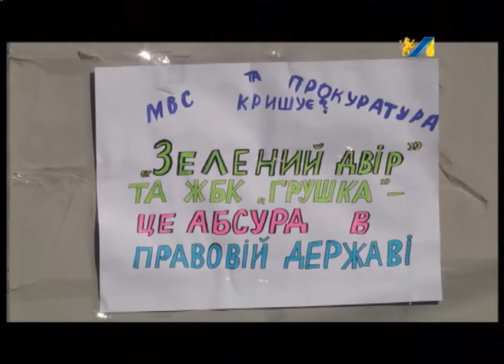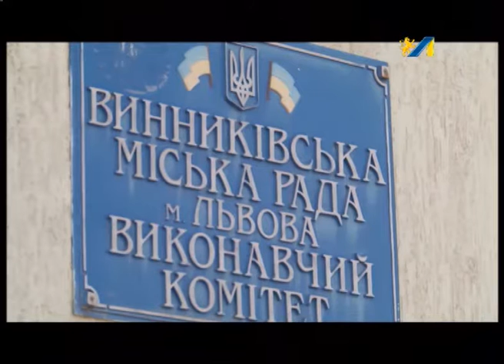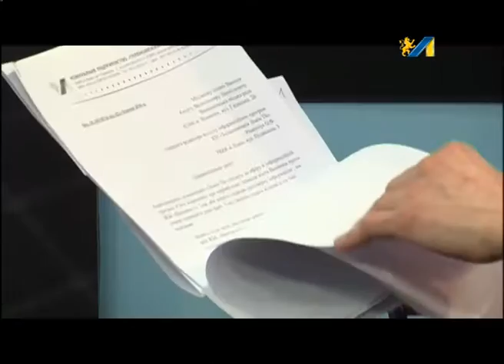ПАРАЛЕЛІ. БУДІВЕЛЬНИЙ СКАНДАЛ У ВИННИКАХ